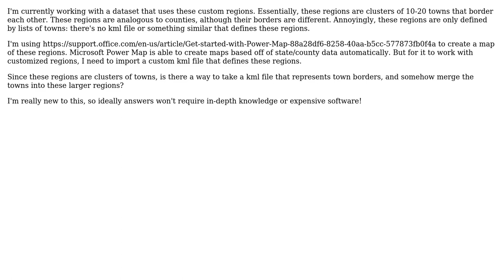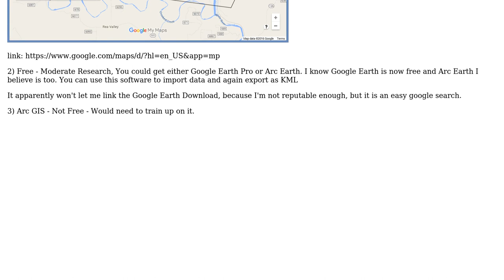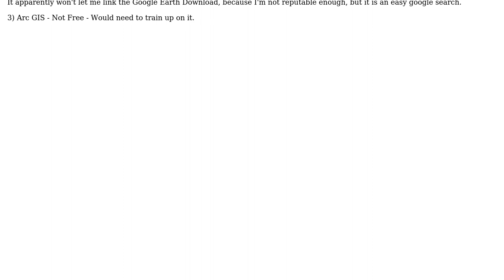GIS: How to create custom kml layers based on collections of towns?